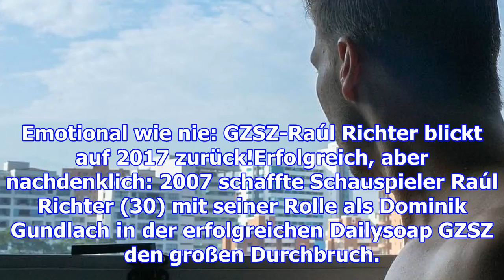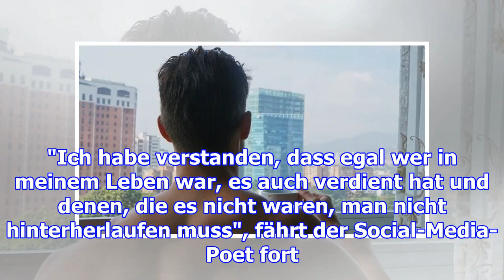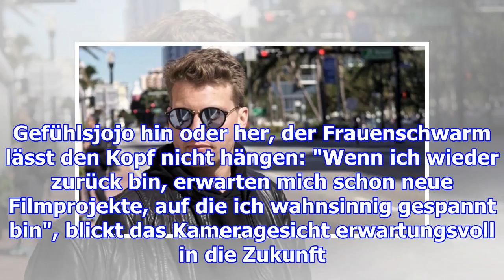Emotional wie nie: gzsz-raúl richter blickt auf 2017 zurück!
Emotional wie nie: GZSZ-Raúl Richter blickt auf 2017 zurück!Erfolgreich, aber nachdenklich: 2007 sch...